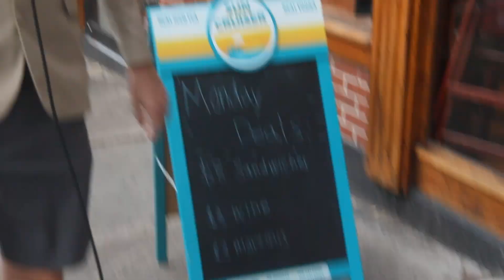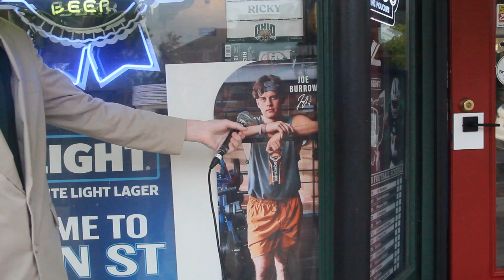Jack Linscott on The Street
Host - Jack Linscott
Camera - Jackson Rush
Sound - Lila Alix